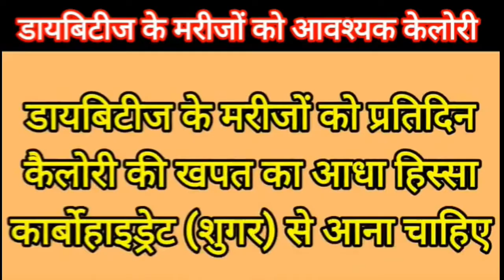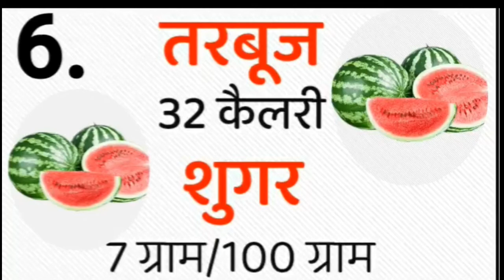डायबिटीज || शुगर फ्री फल || शुगर वाले जितने मर्जी खाएं ये फल || शुगर कंट्रोल करने वाले फल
best fruit for diabetes
 sugar free fruits for diabetes
 low sugar fruits
 very low sugar fruits

डायबिटीज में ब्लड शुगर लेवल को कंट्रोल में रखने के लिए फलों का सेवन बेहद जरूरी होता है और ऐसे कई फल है जो डायबिटीज में शुगर कंट्रोल करने का काम भी करते हैं

 डायबिटीज में कुछ खास तरह के शुगर फ्री फल या फिर ऐसे फल पाए जाते हैं जिनमें शुगर की मात्रा बेहद कम होती है इसलिए डायबिटीज के मरीज इन फलों का सेवन खुलकर कर सकते हैं जितना मर्जी खाएं यह फायदा ही करेंगे नुकसान नहीं करेंगे

डायबिटीज में बेहद फायदेमंद शुगर फ्री फल
अमरुद, नाशपाती, स्ट्रौबरी, बेरीज, चेरी

डायबिटीज में फायदेमंद फल
कम शुगर वाले फल
डायबिटीज में फल
डायबिटीज में फायदेमंद शुगर फ्री फल
डायबिटीज में क्या खाएं क्या ना खाएं
डायबिटीज में कौन से फल खाने चाहिए